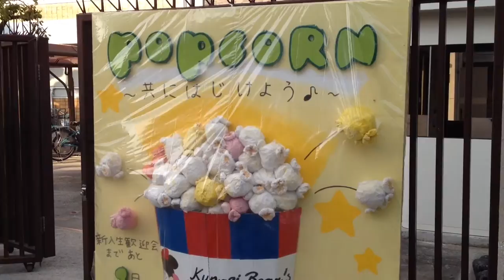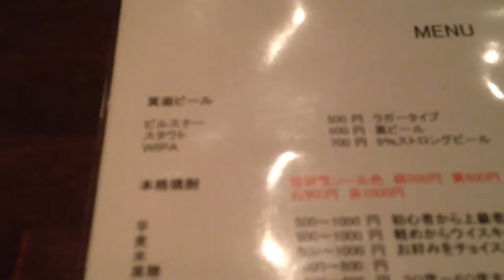正雀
本格焼酎＆LiveBar 我楽遊人

ロック・ブルースセッションに参加させて頂きました♪
楽しかったです～♪　参加費はなんと無料でした！！